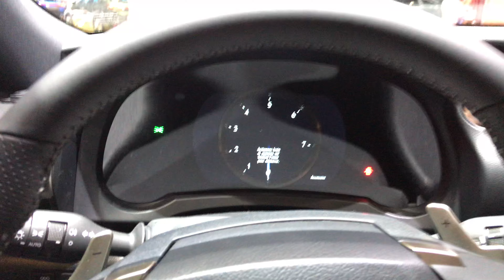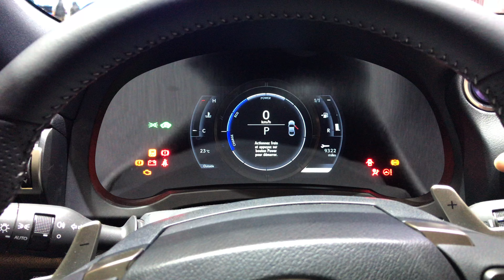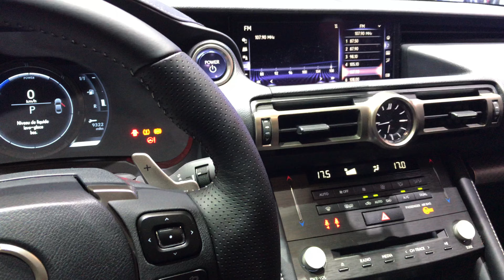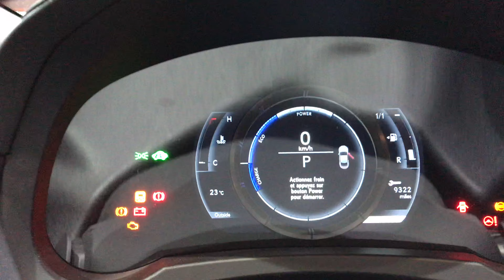LEXUS RC 300h F Sport Coupe Araba İnceleme 2019 4K Cenevre Otomobil Fuarı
Cenevre Otomobil Fuarı 2019
Yakıt tüketimi: Ortalama 5l/100km